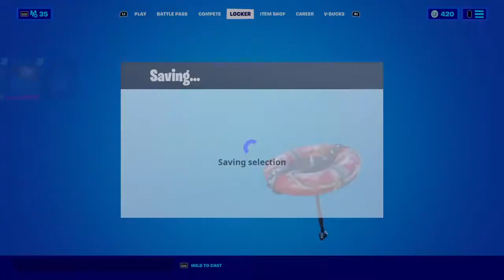Fortnite just fooling around Danish commentatalery - Dansk tale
ortnite just fooling around Danish commentatalery - Dansk tale